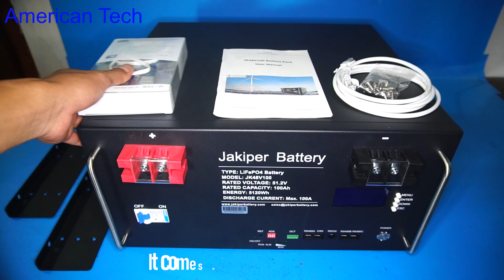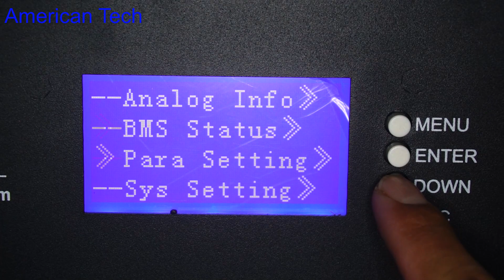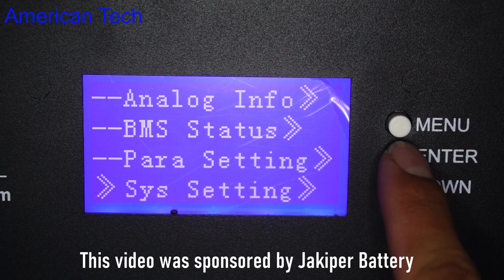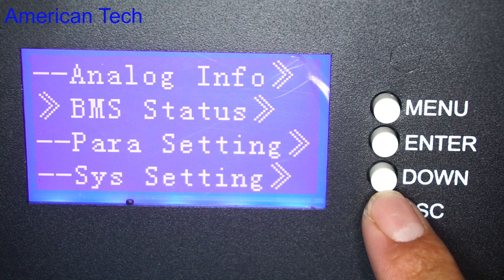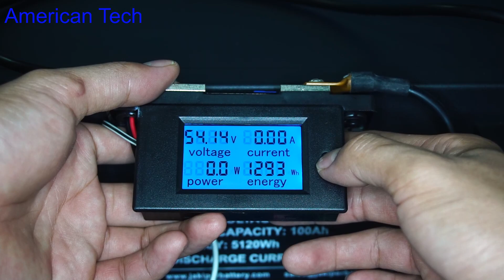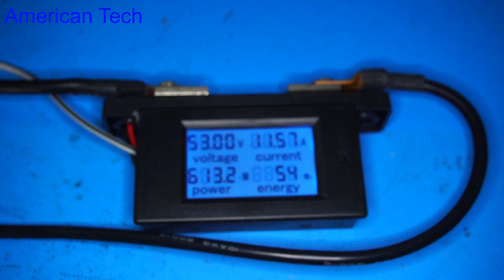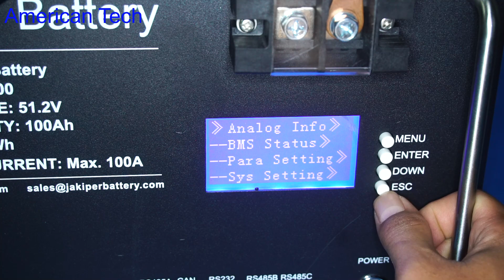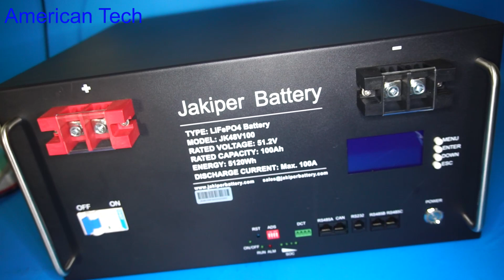Review JK48V100 Jakiper Battery 48V / 100Ah / 5120Wh